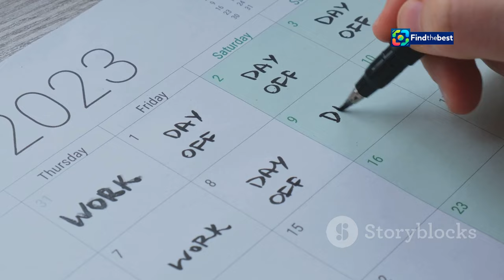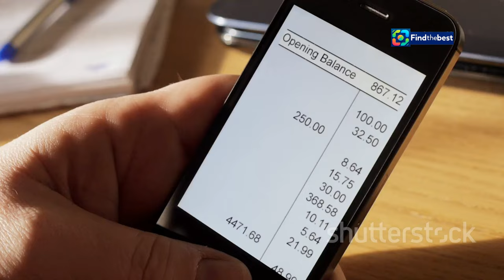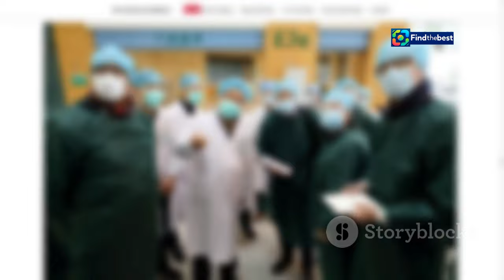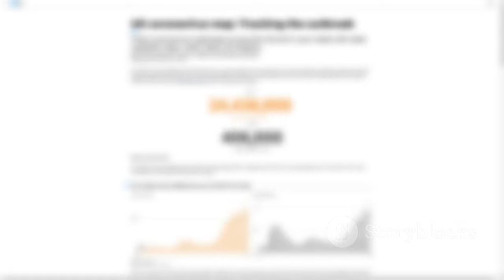Prime de Noël 2024 : La date de versement enfin révélée !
OUTLINE:
00:00:00 La Prime de Noël arrive bientôt !
00:02:00 Qui sont les heureux élus de la Prime de Noël ?
00:03:44 Combien allez-vous recevoir pour Noël ?
00:05:30 Du nouveau pour la Prime de Noël 2024 ?
00:06:01 Un coup de pouce pour les fêtes
00:06:29 D'autres aides pour réchauffer votre hiver
00:07:02 L'esprit de Noël, c'est avant tout le partage !

 la date de versement enfin dévoilée !:https

**Category:**
News & Politics

C’est officiel ! Le gouvernement a annoncé que **la prime de Noël** sera versée le **vendredi 13 décembre 2024**. 🎉 Les bénéficiaires pourront voir ce coup de pouce financier sur leur compte bancaire entre le **14 et le 16 décembre**. 🗓️

Cette prime s'adresse aux Français allocataires de minima sociaux et son montant varie selon la composition du foyer. 📊 En 2024, il reste inchangé : **152,45 € pour une personne seule** et jusqu'à **381,13 € pour un couple avec trois enfants**. 👨‍👩‍👧‍👦

👉 Pour plus d'informations sur les conditions d'éligibilité et les montants, n'oubliez pas de consulter notre vidéo !

**English Title:**
Christmas Bonus 2024: Payment Date Finally Revealed! 🎄💰

It's official! The government has announced that the **Christmas bonus** will be paid on **Friday, December 13, 2024**. 🎉 Recipients can expect to see this financial boost in their bank accounts between **December 14 and 16**. 🗓️

This bonus is aimed at French recipients of social minimums, and the amount varies depending on household composition. 📊 In 2024, it remains unchanged: **€152.45 for a single person** and up to **€381.13 for a couple with three children**. 👨‍👩‍👧‍👦

👉 For more information on eligibility and amounts, be sure to check out our video!